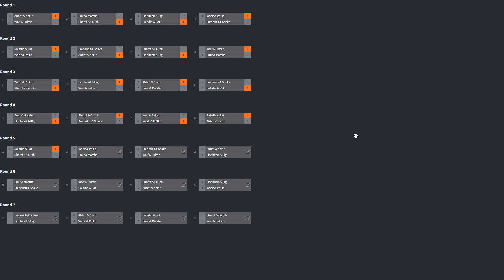Saladin & Rat vs Sheriff & Caliph | Round 5 | Stronghold Crusader 2v2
Stronghold Crusader AI 2v2: Saladin & Rat vs Sheriff & Caliph

Parts:
Saladin & Rat vs Sheriff & Caliph:  00:00
Bracket Update: 17:39

AI Lords
 - Smart Houses
 - Increase  of the attacking troops limit of the AIs
 - Improve attack waves
 - Increase of the rate of additional attack troops
Units
 - Increased Armor of laddermen against ranged
 - Increased armor of Arabic Swordsmen against crossbows
 - Arabic Swordsmen destroy walls faster
 - Increased Armor of spearmen against ranged units
Other
 - WASD
 - Healer heals Casualties
 - No siege tent deselection
 - always show planned moat
 - Extended game speed limits
 - Quicker responsiveness of gates towards enemies
 - Check more often for avaialable paths
 - Set default multiplayer speed
 - Shrink apple orchard's build size
AIV
 - EvreyImproved or Tathba
AIC
 - Xander10alpha
StartGoods
 - Vanilla
StartTroops
 - Vanilla